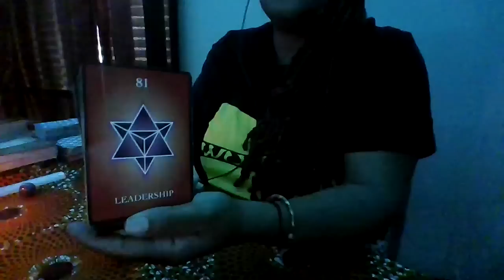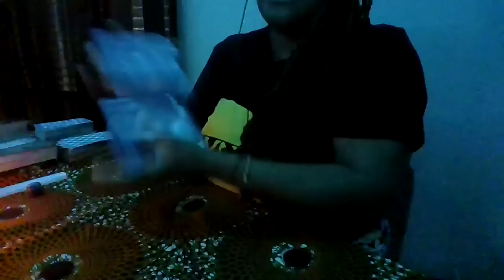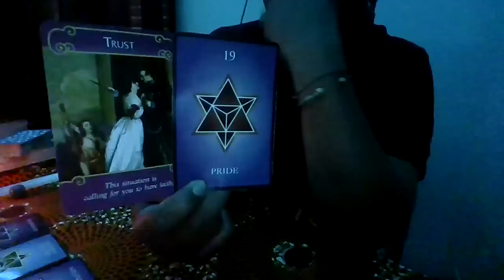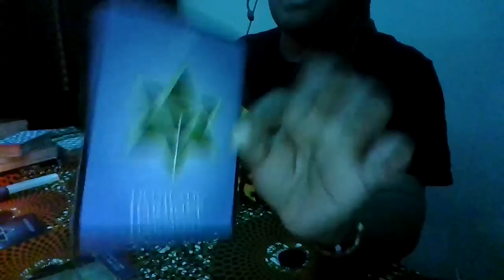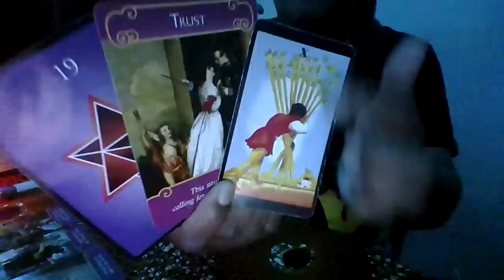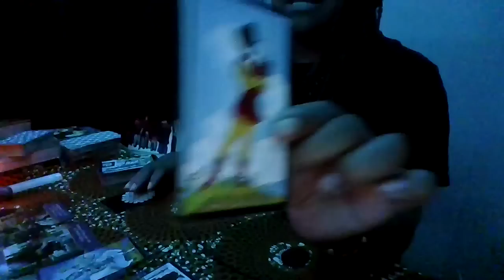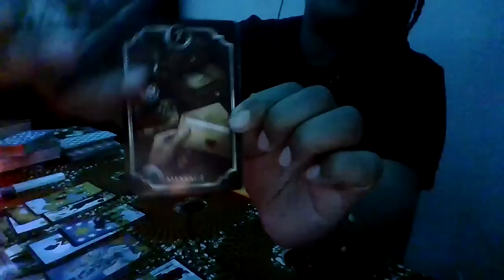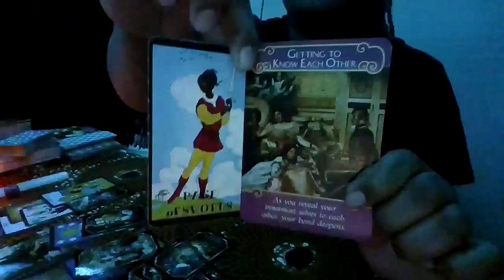You're REbuilding the life you want-establishing boundaries & attracting everything you desire